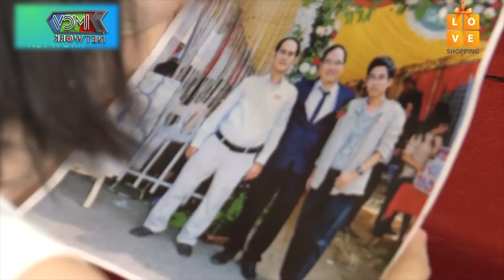Trao hết TINH TÚY khi quen người cũ, nhà trai bắn TIẾNG THÁI khiến Cát Tường phải ĐỔ MỒ HÔI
TUYỂN TẬP TOP 10 HẸN ĂN TRƯA HAY NHẤT BÀ MỐI CÁT TƯỜNG
NHÀ TRAI, NHÀ GÁI, GIÚP BỐ MẸ TÌM VỢ CHỒNG CHO CON, GIÚP BỐ MẸ CHỒNG TÌM CON DÂU CHO CON TRAI CƯNG, BỐ MẸ VỢ TÌM CON RỂ CHO CON GÁI CƯNG HOẶC BỊ Ế ĐỂ HỌ CÓ THỂ TIẾN TỚI HÔN NHÂN KẾT HÔN VÀ SINH CON, HỖ TRỢ CÁC CẶP ĐÔI LY THÂN, LY HÔN, LY DỊ, CÁC CHÀNG TRAI, CÔ GÁI KHÓ KHĂN TRONG VIỆC TÌM KIẾM TÌNH YÊU, HẸN ĂN TRƯA, Ế NHĂN RĂNG, THÈM CHỒNG, THÈM VỢ, KHÁT TÌNH YÊU, LÀM VỢ 2, TÌM VỢ MỚI, TÌM CHỒNG MỚI